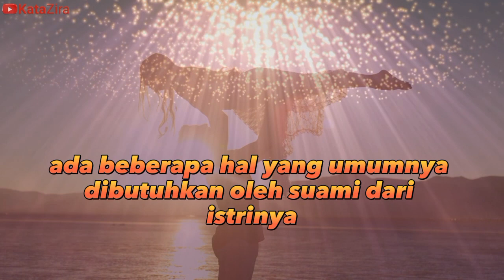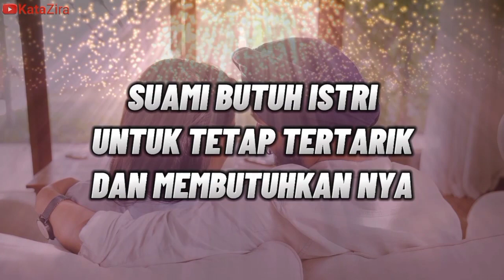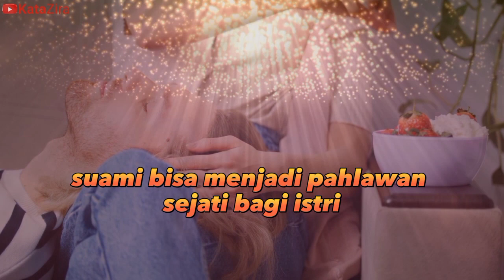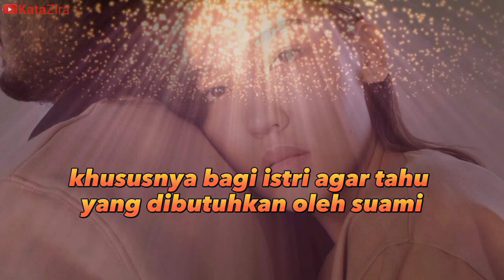Inilah yang di butuhkan seorang suami dari istrinya agar rumah tangga bahagia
Video ini menjelaskan tentang 6 hal Kebutuhan seorang suami yang harus di lakukan seorang istri.
Dan Istri wajib tau apa yang di butuhkan seorang suami dari istrinya.